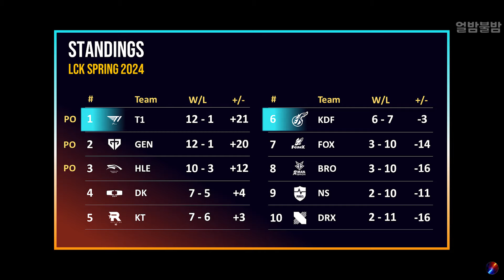싱글벙글 "그 녀석의 술식은 무하한. 시공간을 지배하는 능력이다"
2024 LCK 스프링 티원 vs 광동 _ 해설 서커스 _ 성캐 클템 포니

무량공처 어쩌구

싱글벙글 LOL 24 Spring _ 얼밤불밤 _ 롤 하이라이트